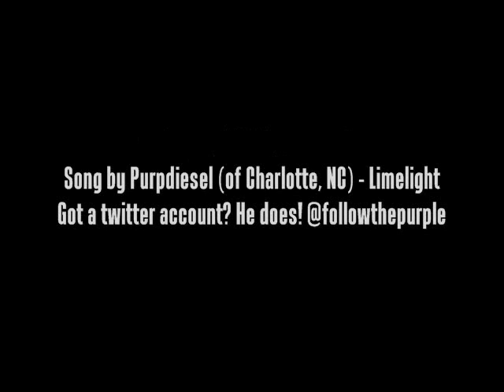a minute of your time with Tyler Coxxx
"Follow me bitches" - @tcoxxx

song by Purpdiesel - Limelight
Follow Purp @followthepurple